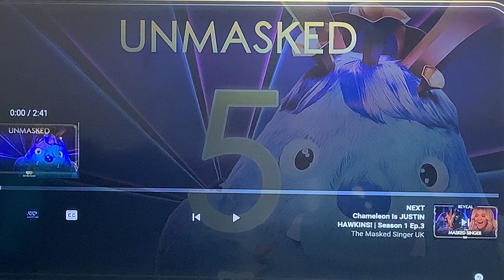Monster is ce lo green the masked singer episode 7